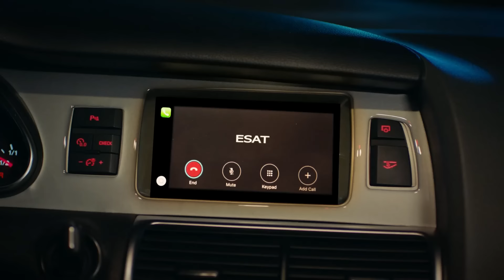لعبة قدري الحلقة 64 (Arabic Dubbed)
لمشاهدة لعبة قدري الحلقة 65 👇
(Arabic Dubbed)

في محاولة أسيا للاستمرار بالحياة مع طفليها ,تحدث معها كارثة تقلب حياتها رأس على عقب
في رحلة لا رجوع منها من أماسيا الى اسطنبول تلتقي أسيا بماهر الذي يساعدها بالرغم من عدم
معرفتها به أبداً ,والذي يكون عائداًمن روسيا الى اسطنبول بعد سنوات عديدة.
بسبب ماهر لن يكون هذا خلاصاً لأسيا وأطفالها الذين سيعيشون في منزل دميرهان
وانما لعبة سيئة للقدر

المنتج: NGM وسائل الإعلام
إمري كاباكوساك :المخرج
جول أبو سميرسي :السيناريو

اللاعبين
قصة قرايل
أكين أكينوزو
سارب أباك
ميريك ارال
إسراء ديرمانسيوغلو
موفيت كاياكان
أولكو دورو
كان كاكير
إيراز أكام
يلدريم أوزكان
روز اليشم
تكريم الحكيم